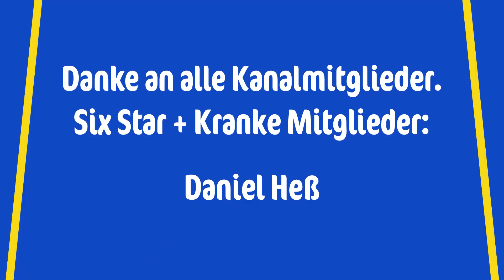Bereit für XIAO? 👺 Diese Materialien braucht er | Genshin Impact deutsch